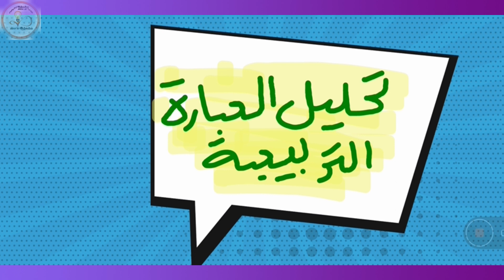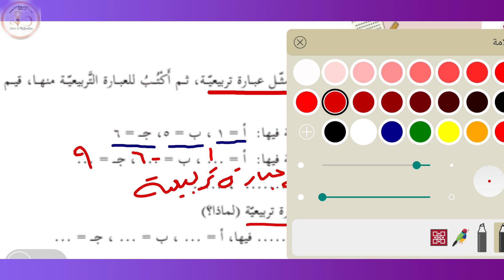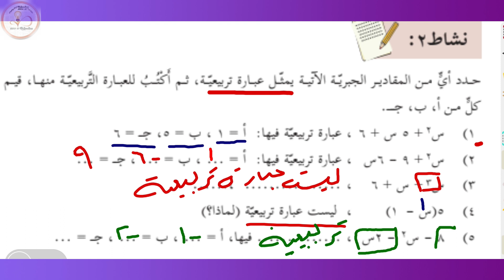الدرس الرابع تحليل_العبارة_التربيعية الوحده2 الصف الثامن الجزء1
رابط موقع الباتريون لمن يريد دعم القناة :
أفكار في الرياضيات شرح مبسط لمادة الرياضيات لجميع المراحل .
لاستفساراتكم واقتراحاتكم يمكنكم التواصل معنا من خلال رقم الجوال 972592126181
رابط الواتس
قناة افكار في الرياضيات
أتمنى الاشتراك
لجميع المراحل